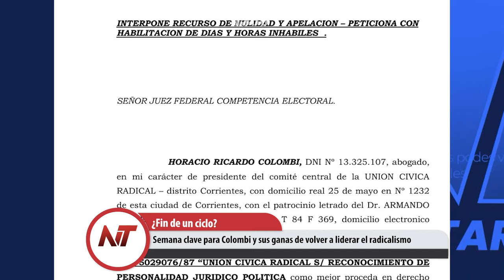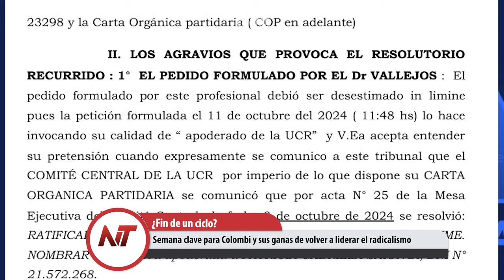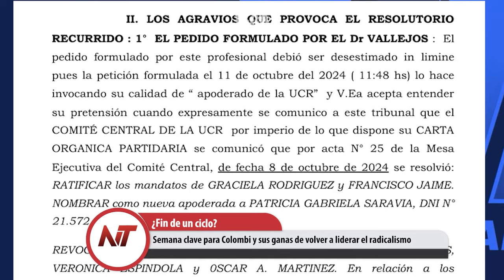NT: Semana clave para Colombi y sus ganas de volver a liderar el radicalismo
- La inflación se desaceleró en la tercera semana de octubre, acumula 1.6%
- Semana clave para Colombi y sus ganas de volver a liderar el radicalismo
- Cositorto frenó el juicio ofreciendo devolver el dinero a los damnificados